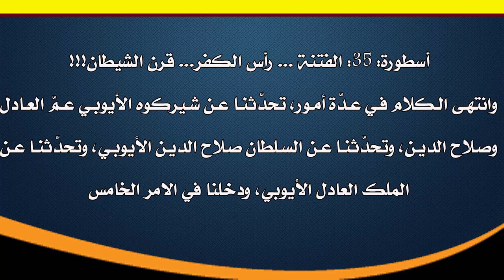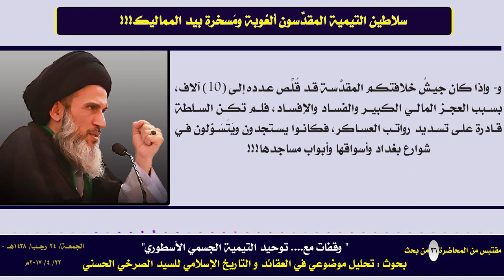سلاطين التيمية المقدَّسون ألعُوبة ومَسخرة بيد المماليك!!!